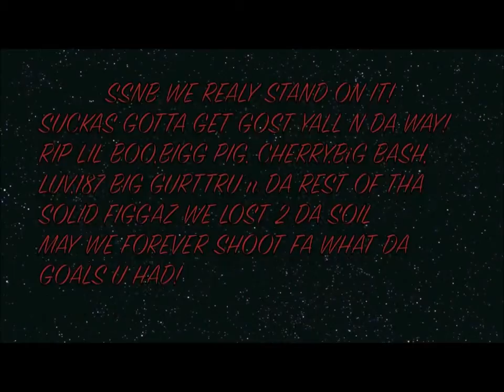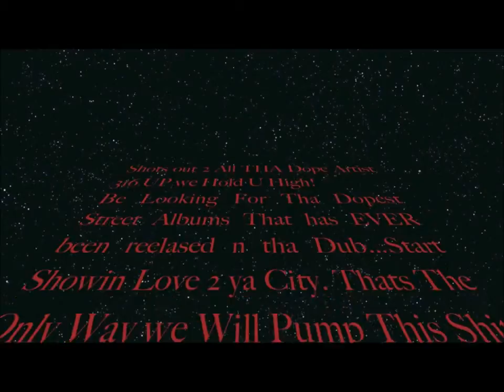EightOs Air Maxes N 59-50s Street Album Blog1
EightOs Vlog 1 Air Maxes N 59-50s Street Album